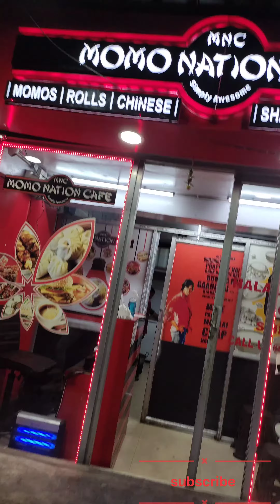my first vlog||🥰 How to start first vlog